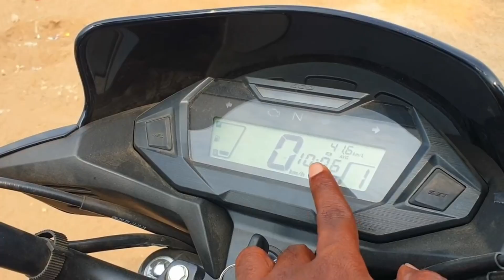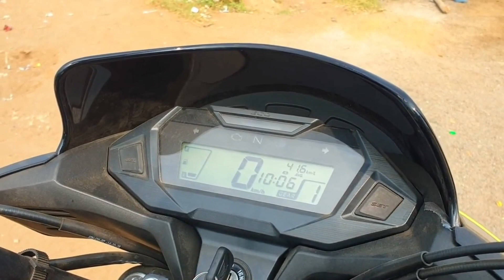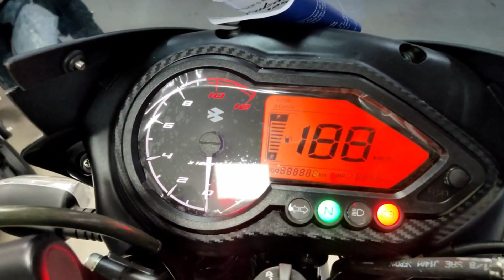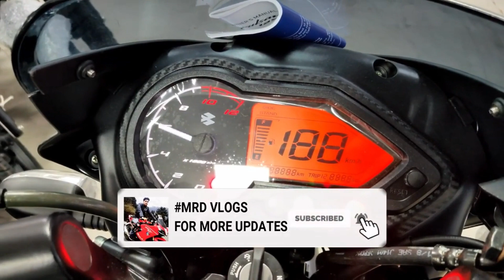Best 125cc Bikes In India 2020 Under 80000 || Price And Features || Best In Segment !!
Videos Credit :- Dino's Vault
                            Hero Motocorp
                            Me 😁😁😁

Hello Guys.
Aaj Ki Video Me Baat Karne Waale hai Best 125cc Bikes In India 2020 K Baare Me And All Specs K Baare Me bhi Baat Karenge So Video Ko Pura Dekhna Taaki Saari Info. Mil Sake ...

125cc best Bike In India

Best Deals For You Guys:

1.) Chain Cleaner
2.) Liquid Polish
3.) Best Mobile Holder
4.) Best Motul Chain Lube
5.) Best Face Mask
6.) Best Riding Gloves
7.) Best Night Vision Sunglasses
8.) Best Disc Brake Security Lock
9.) Best Mobile Charger For Bikers
10.) Best Hazard Flasher For Any Bike